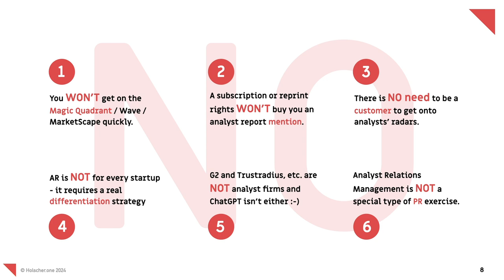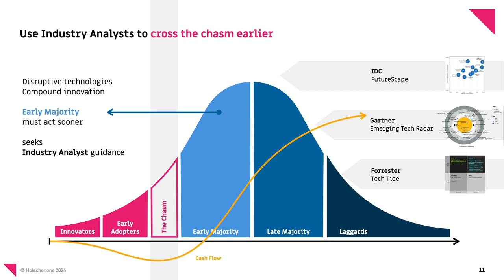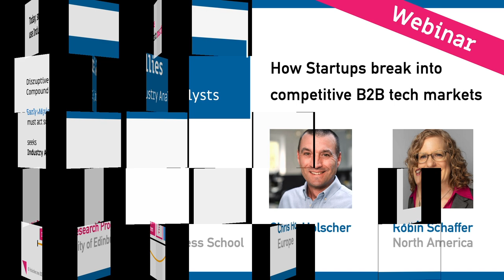Crossing The Chasm Sooner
"Early Majority" buyers have learned the hard way that they need to qualify emerging technologies earlier. Smart startups can use this to cross the chasm sooner. Watch this short teaser for our "Natural Allies" webinar to understand how and sign up for the next webinar here: